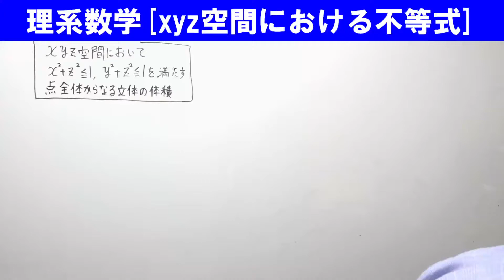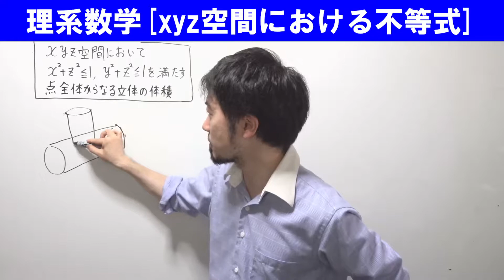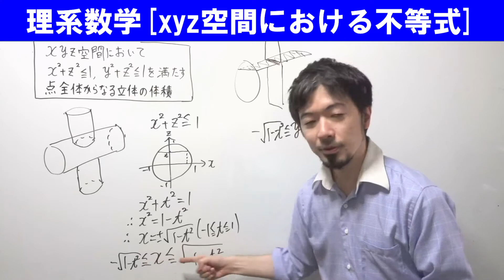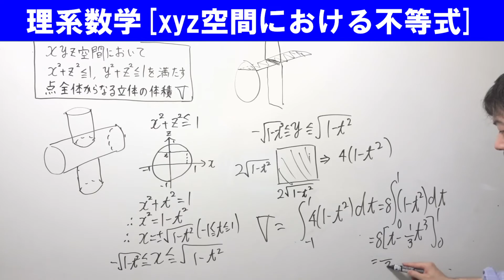不等式なのに図形問題！？理系は知らなきゃマズい (東大合格請負人 時田啓光)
【模試対策の動画一覧】

🔽東大合格請負人 時田啓光(ときたひろみつ)が教える塾
🔽全科目対応するお家で直接時田先生と生授業できるWeb授業コース